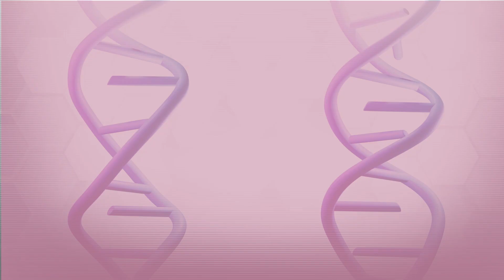Zach, nagtapat na ng feelings kay Hope!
Nagtapat na si Zach ng tunay niyang nararamdaman kay Hope. Paano ito tatanggapin ng dalaga?

Mapapanood ang full episodes ng “Unica Hija” overseas sa GMA Pinoy TV.